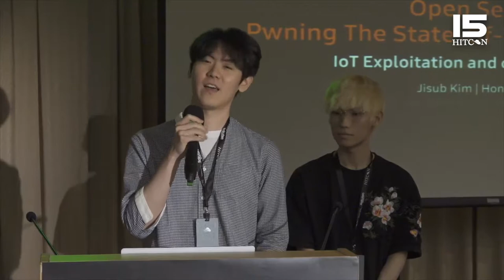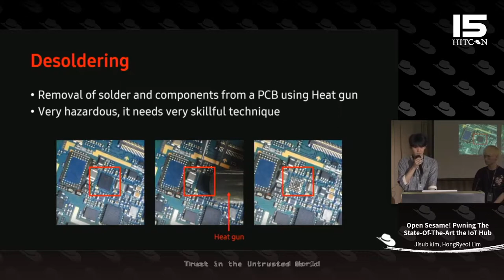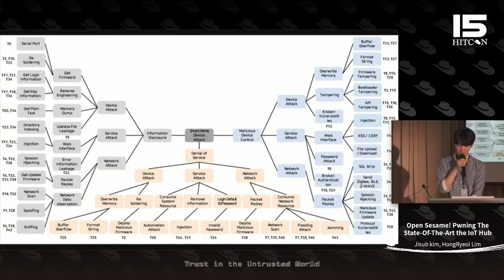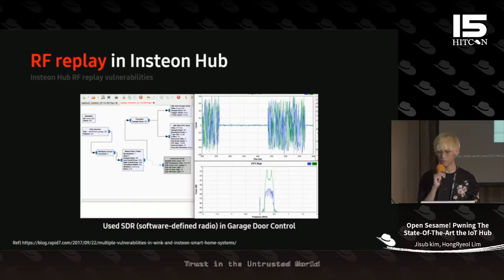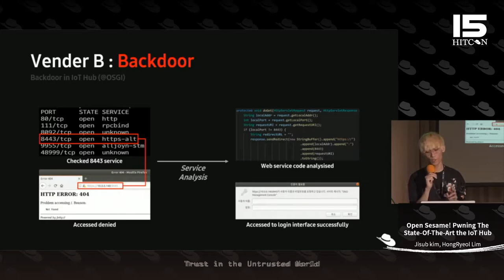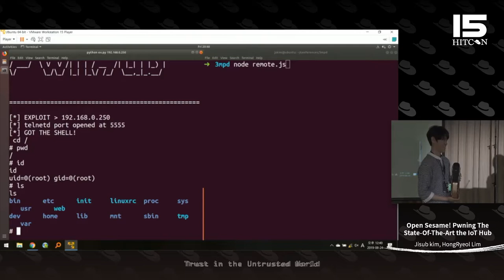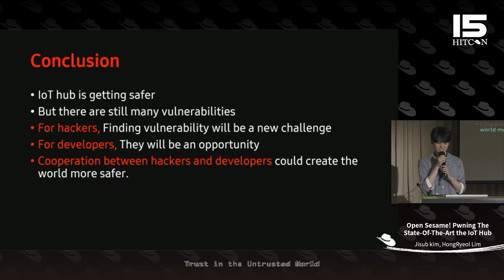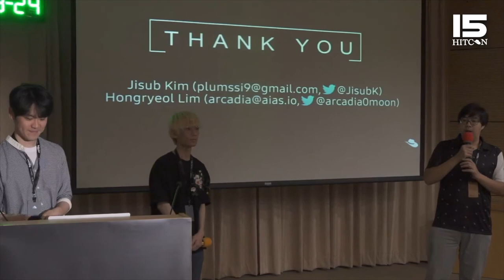HITCON CMT 2019 - Open Sesame! Pwning The State-Of-The-Art the IoT Hub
With the advent of IoT, called as Internet of Things, our daily life is being convenient more than ever. IoT market today grow continuously. To manage a plethora of IoT devices at once, it is changing to the way to control all IoT devices easily and conveniently, rather than operating IoT devices independently. Since the IoT Hub can control the connected IoT devices, it is at high risk for serious damage such as malicious control by an attacker, privacy invasion, leakage of personal information in case of security breaches.

We will present the overall process of exploitation in IoT hub from acquiring root shells to analyzing the multiple IoT Hub firmware for showing how we derive the vulnerabilities. We made a data flow diagram(called as DFD) through the network packet analysis, firmware analysis, security threats we defined, and vulnerabilities. Subsequently, we also discuss the vulnerabilities found in recently commercialized IoT Hub, and introduce the critical threats that could be derived from the vulnerabilities.

Finally we will show the live demonstration of the full-chain exploitation scenarios in smart home such as “opening door lock and sniffing password”. By doing so, we will contribute improvement of the security of IoT Network and smart home with the awareness of the threats of IoT Hub.